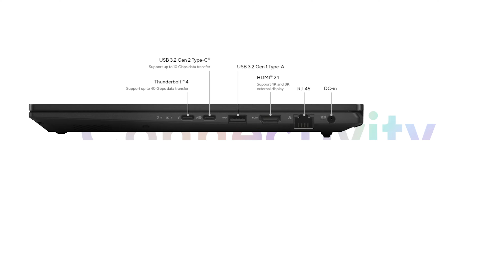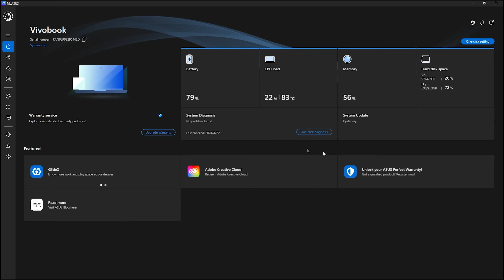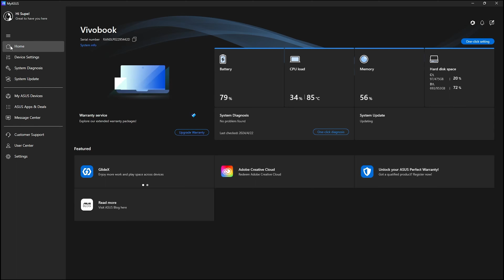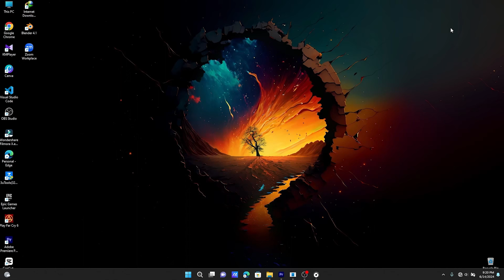Asus Creator Q530 සුපිරිද? | Sinhala Review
Way To You (Instrumental) by Spiring   / user-57630131

🎵 Track Info:

Title: Way To You (Instrumental) by Spiring

🎧 Available on:

YouTube:    • Spiring - Way To You (Instumental) [N...
YouTube Music:    • Spiring - Way To You (Instumental) [N...

😊 Contact the Artist:

Spiring:
  / user-57630131
  / spiring
  / spiringmusic